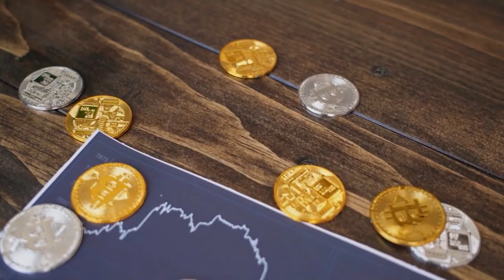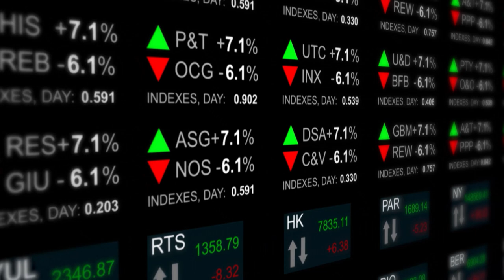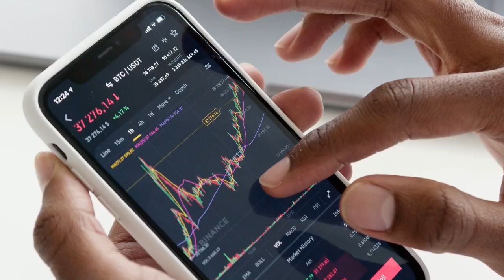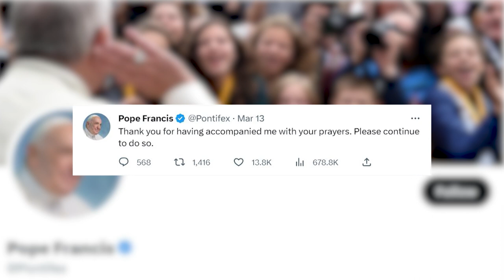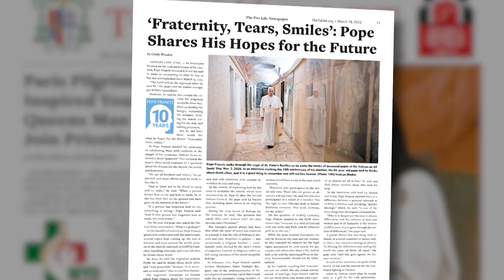Currents News Update for Wednesday 3/15/23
After the failure of two banks that mostly catered to the tech industry, stocks are down amid fears about banks.

Pope Francis dedicated a few words to his home country of Argentina after dignitaries from the country celebrated the pontiff and his 10-year anniversary.

And we'll take you to an art show at the Emmaus Center in Brooklyn, where artist Anne Goetze's paintings of Cloistered Nuns, goes on display.